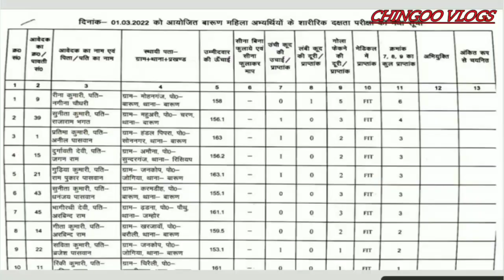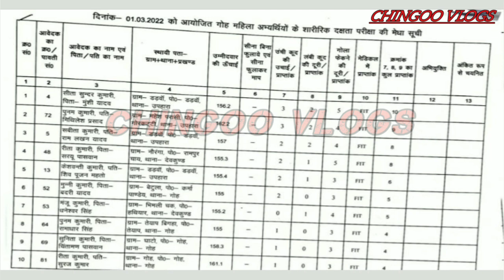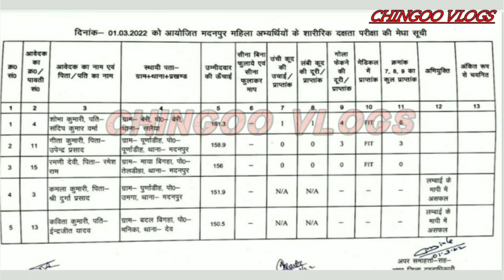बिहार पुलिस होम गार्ड बहाली | Total pass Female Candidates|01.03.2022 |ChinGoo Vlogs| Live🔴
Hello..
      Dosto Aaj Ham is video mein Bihar Home guard jo Aurangabad Mein Bharti ho rahi hai uska physical report Ham dikhayenge.. To Hamare Sath video ko pura dekhaiye please...

Bihar Home guard
Bihar Home guard bahali 2022
Bihar Police
Bihar Police bahali 2011
Bihar Police physical 2022 Aurangabad Home guard bahali Aurangabad Home guard physical physical homeguard Aurangabad police line
Aurangabad police line 2022
Aurangabad Home guard bahali

Gardanibagh Patna
Patna Gardanibagh
Bihar Police
Bihar Police physical
Bihar Police physical 2022
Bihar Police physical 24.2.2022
Gardnibag ground
Bihar police pet in Gardanibagh
ChinGoo Vlogs
ChinGoo Vlogs videos

Park Video
Satendra Narayan Sinha Park
Satendra Narayan Sinha Park Aurangabad
Bihar Turismo
ChinGoo Vlogs
Vlogs video
Park in Aurangabad
Bihar park
Top 10 place s in Aurangabad
Park in Bihar

Jasoiya more pandal video:-

Manjhar kund Waterfall video link:-

Tutla Waterfall link:-

Plz  s ubscribe  my c hannel